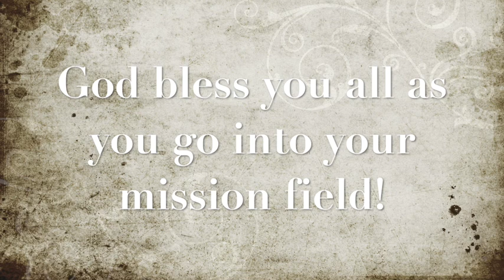Sunday Worship Service May 24, 2020 (Horton-Whiting-Netawaka UMC)